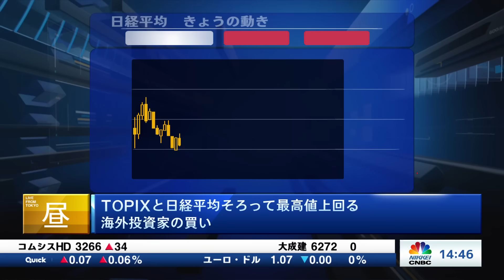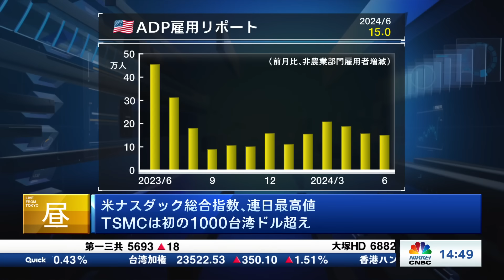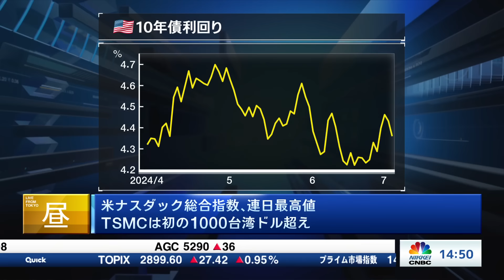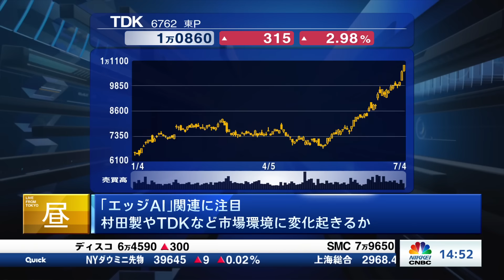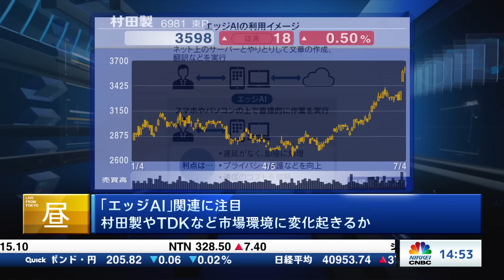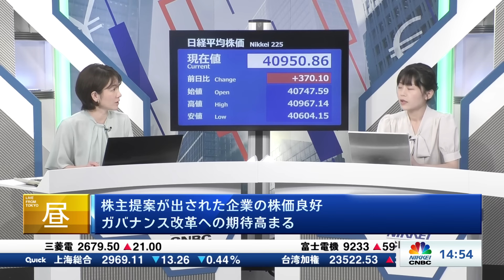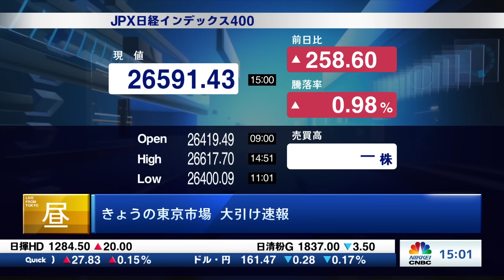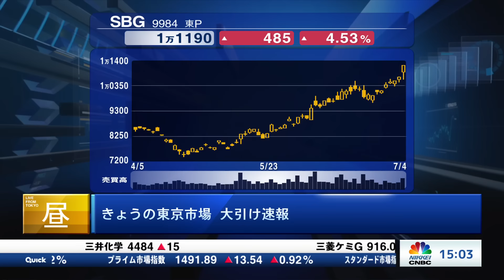【7月4日(木)東京株式市場】日経平均株価とTOPIX揃って史上最高値、海外投資家の買いか／米国株・ナスダック連日⇧／日本株物色・エッジAI関連の電子部品銘柄／SBG高値更新／TSMC初1000台ドル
本動画は2024年7月4日に「日経CNBC」で生放送した番組を編集した内容です。本動画の続きとなる「大引け解説」では尾崎記者が【IGポート、エムスリー】を解説！

「チェック！ラスト15分＋大引け解説（2024年7月4日(木)）」
解説：日経QUICKニュース社 記者 尾崎 也弥(やや)氏
聞き手：日経CNBC キャスター 佐久間 あすか

〈目次〉
00:00　TOPIXと日経平均史上最高値・海外勢の買いか
01:19　JPモルガン高田氏「サーチ・フォー・イールド」
02:10　TOPIX上値追い、先物買いVIXショック水準
03:19　米ナスダック総、連日最高値、SOX指数も⇧
03:47　日経平均押し上げ役はSBGとアドバンテスト
04:05　ISM非製造業・ADP雇用リポート景気減速示す
05:05　TSMCは初の1000台湾ドル超え
05:44　米長期金利、雇用統計内容によって上昇も
06:24　エッジAI関連の電子部品・市場環境に変化
07:18　MLCC銘柄に注目・村田製やTDKなど
07:53　EV向けMLCCは価格下落圧力も
08:58　株主総会終盤：株主提案出された企業の株価⇧
09:57　コーポ―レートガバナンス改革への期待高まる
11:19　大引け：日経平均、TOPIXとも史上最高値更新
12:32　ETF分配金捻出売り控えるも一方的な上値追い
14:06　英アーム上昇もありSBGはITバブル以来最高値